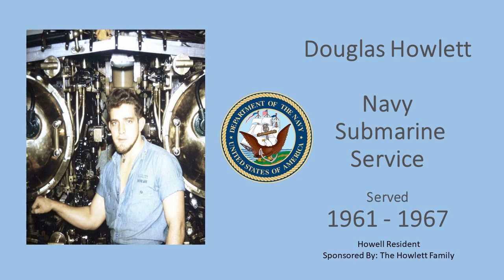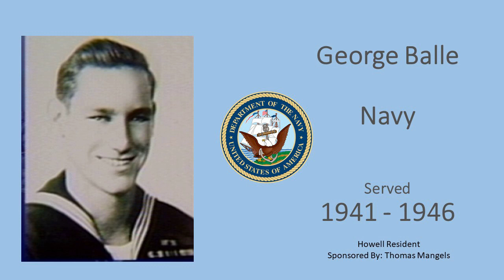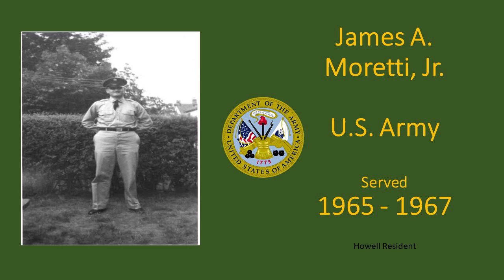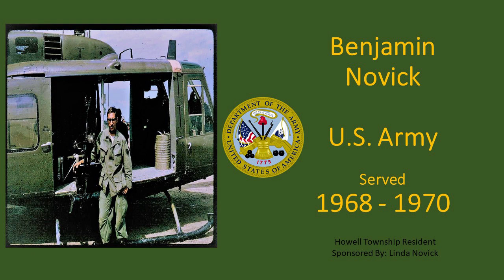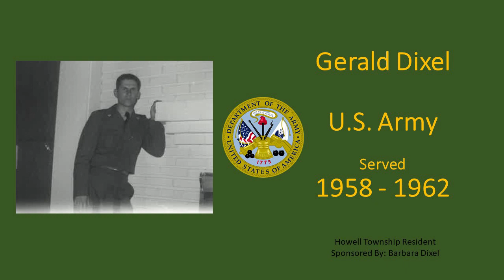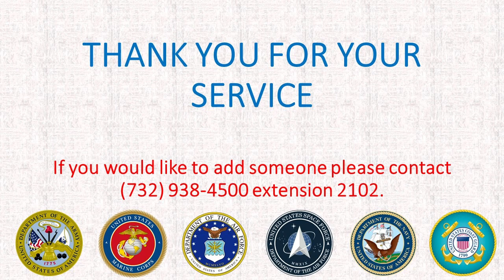Wall of Heroes Display (as of 2-2-2024)